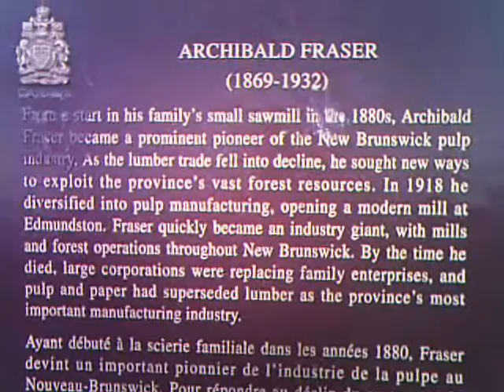A visit to the pedestrian bridge at the Madawaska River, Edmundston, N.B.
Joseph Normand Grinnell visits the pedestrian bridge that spans the Madawaska River in Edmundston, New Brunswick, Canada, on July 3, 2010.